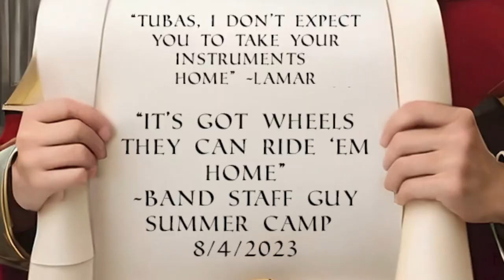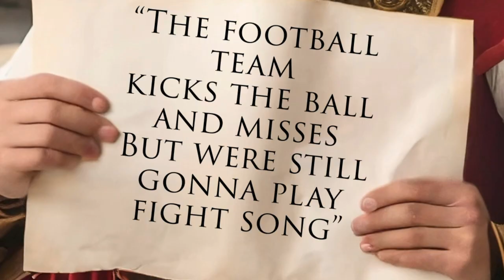2023 Marching Band Slideshow